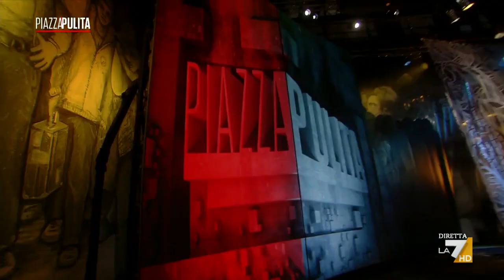Come nacque lo slogan – Il racconto di Stefano Massini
Stefano Massini riprende le bellissime parole del premio Nobel Elias Canetti, in quel passaggio in cui egli ricostruisce come nacque lo slogan, e cosa esattamente sia. E per noi, che tra politica e marketing, viviamo in un’epoca di slogan, è una lezione più che mai attuale.